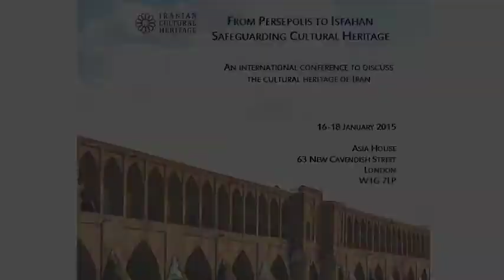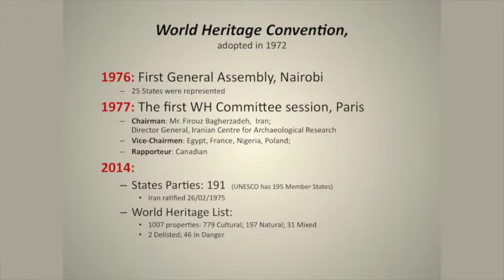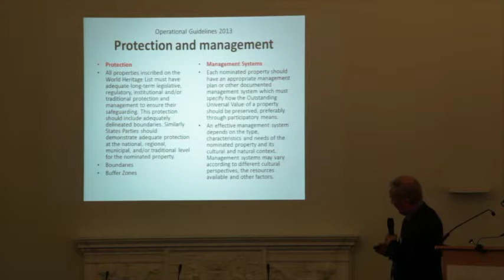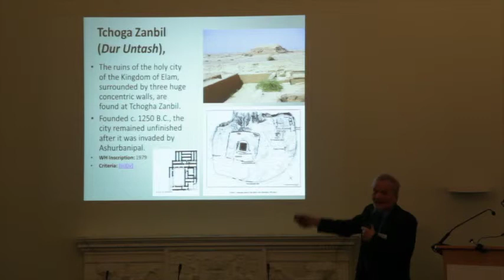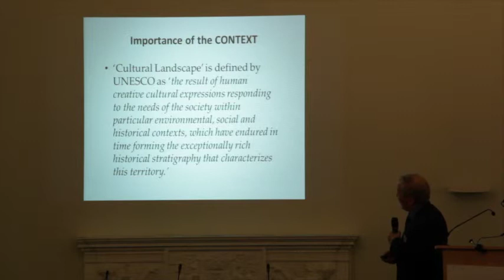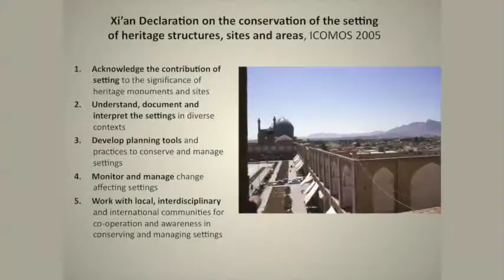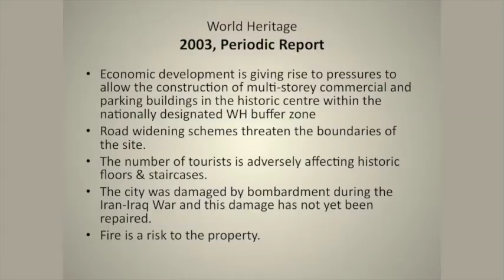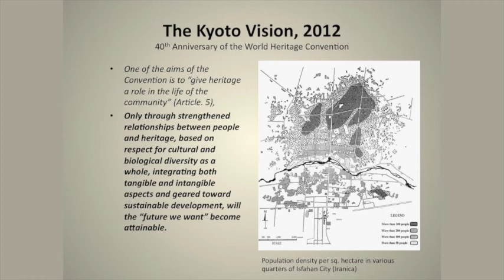From Persepolis to Isfahan: Jukka Jokilehto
'Urban conservation from Persepolis to Isfahan: reflections on territorial management of Iranian cultural heritage'. Part of the Iran Cultural Heritage Conference held at Asia House, London on 16-17-18 January 2015.